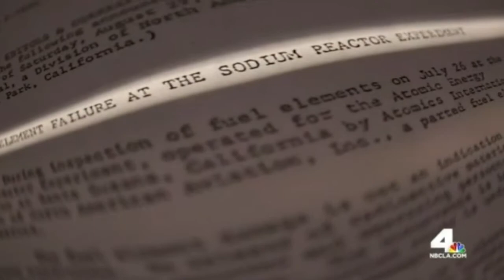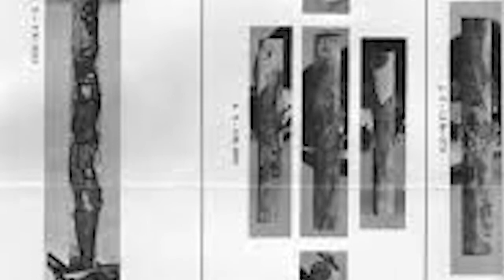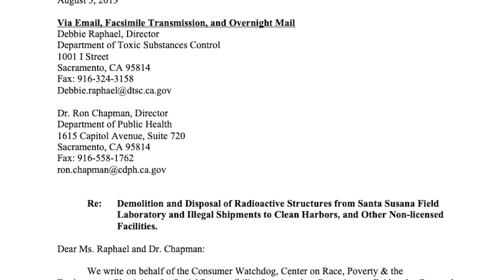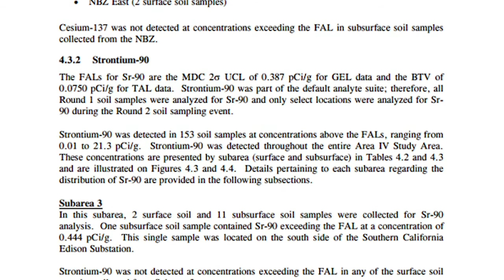SSFL Work Group 2020 Part 6: Q&A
Part 6: Q & A with SSFL Work Group panel including Supervisor Linda Parks, expert Dan Hirsch,  local resident and activist Melissa Bumstead, and Secretary Jared Blumenfeld.

This year's meeting, "SSFL Cleanup Crisis: Finding a Path Forward" included special guest speaker, Secretary Jared Blumenfeld, from California EPA.

The SSFL Work Group has a 30-year history educating and working with the community, elected officials, government agencies, and the polluters for the cleanup of one of Ameria's worst nuclear accidents, the Santa Susana Field Lab (also known as Rocketdyne or SSFL).

The toxic and radioactive site is only miles from downtown Los Angeles where 500,000 people live within ten miles of the site. An epidemiological report confirmed a 60% higher cancer incidence rate for those living within 2 miles of the SSFL and childhood cancer rates continue to be above the national average. It's up to NASA, Boeing, and the Department of Energy to adhere to their legal 2010 cleanup agreements, for the 100% cleanup of the site, but they have all recently stated they intend to leave 80-100% of the waste on-site in order to save money.

Please be sure to sign our for the 100% cleanup.